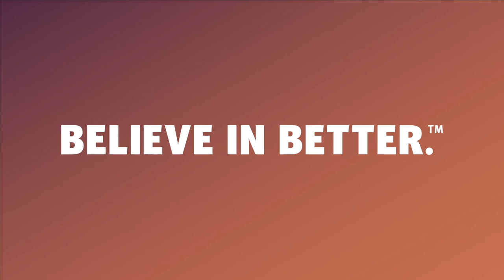Tailoring Healthcare Solutions to Meet Client Needs | NextGen Healthcare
nextgenehr nextgenhealthcare NextGen Healthcare tailors its solutions to meet clients’ specific needs. Our comprehensive, integrated technology and services platform supports ambulatory and specialty practices of all sizes.

Hear how from Bruno Nardone, Senior Vice President of Population Health Solutions in a brief testimonial.